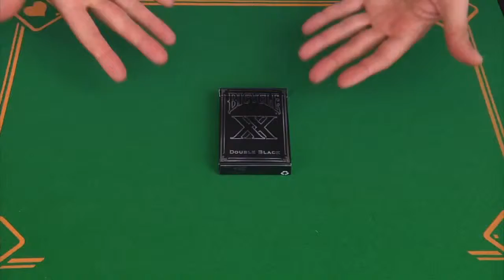Bicycle Double Black-cartas bicycle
Bicycle - Double Black- Edicion 2.500 unidades solamente The 1950s are often depicted as idyllic and quaint, full of good .

Bicycle - Double Black- Edicion 2.500 unidades solamente The 1950s are often depicted as idyllic and quaint, full of good . Bicycle - Steampunk Bandits .

Bicycle - Nautic - White- This black and white print is a modernized version of a highly detailed card back design, originally . Bicycle - Double Black- Edicion .

ESPOSAS EVASION - MARILLOSO E INCOMPRENSIBLE ESCAPE DE CADENAS Y CANDADOS INCLUYE CANDADOS . Bicycle - Double Black- Edicion .